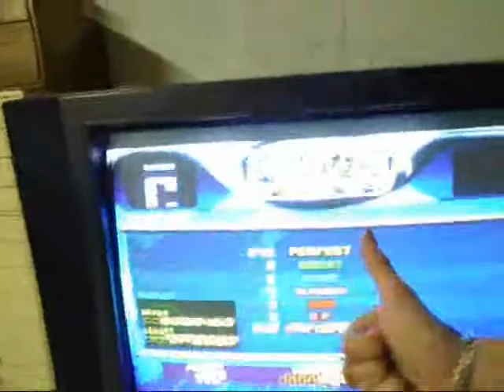Overgate:In the Middle (heavy):AAA #554 (x3) No bar [Home score]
Me who play the song In the Middle (heavy) level done barless option (x3) on Dancing Stage Max (PS2)

My score:AAA (Number:554) Level:7 Feet
Big up 4 Jomy

Good viewing!!!